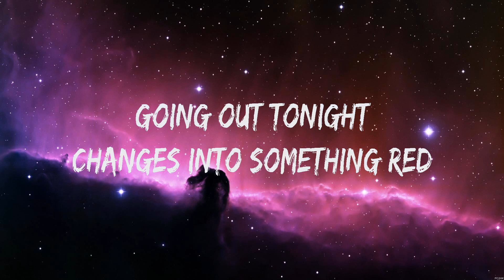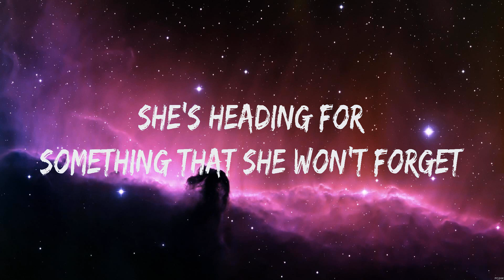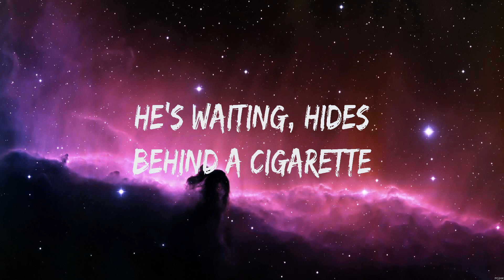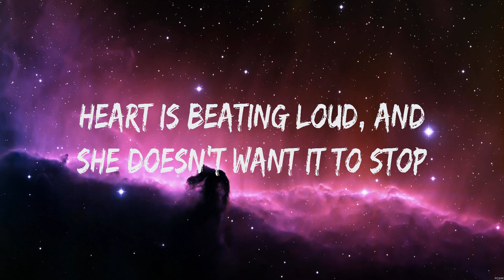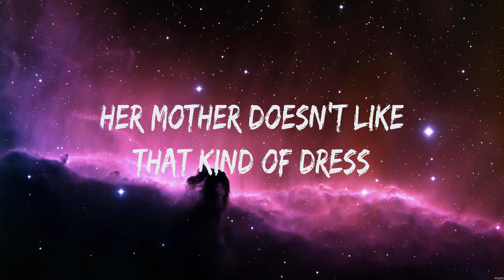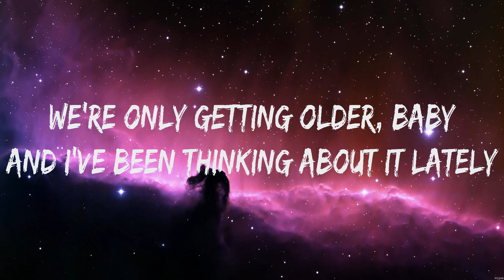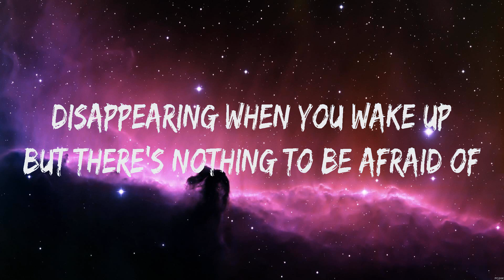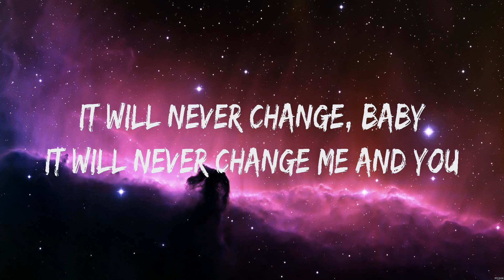One Direction - Night Changes (Lyrics)